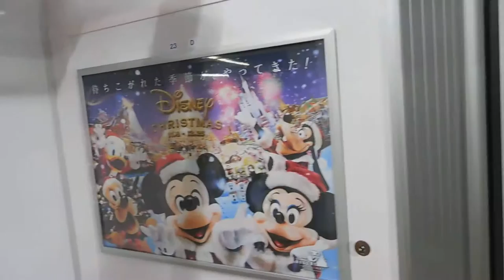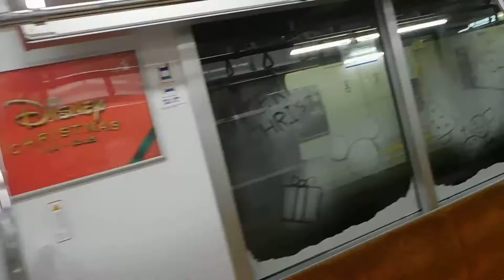DSCN0054東京メトロ銀座線20161112窓ガラスがディズニー・クリスマス